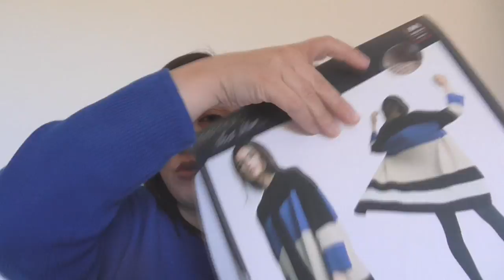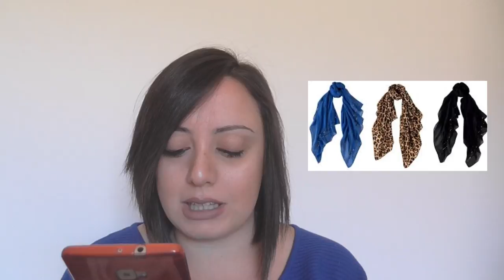Fall Haul Lidl🍁Vestiti indossati Esmara by HEIDI KLUM👠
❤❤❤❤❤INFOBOX ❤❤❤❤❤

MY BEAUTY BOX
INCIVERDE15

Collezione esmara by heidi Klum:
Cardigan lungo a righe
Camicia con fiocco bianca e nera
Pullover blu

Se vi va seguitemi anche qui:
🔹INCI VERDE BLOG:

DEPOP
Dai un occhio al mio Depop. 🙌